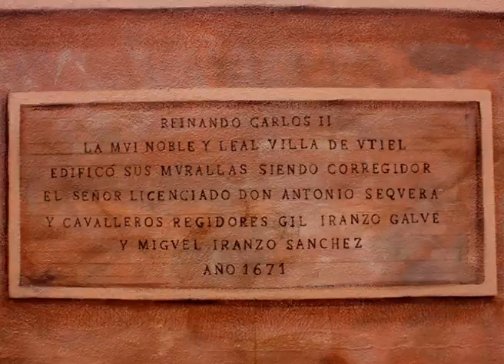PROCESO MURAL TAMOJI PUERTA NUEVA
Después de 4 años y pico que se pintó... tengo el placer de mostraros el vídeo del mural de "La puerta nueva" situado en utiel.
Muchos ya lo habéis visto en persona y me habéis felicitado por él, pero yo seguía con ganas de montar el vídeo con las fotos que tenía del proceso. No lo considero un gran vídeo, pero si un gran mural, así que si todavía no lo has visitado...ya sabes.

Gracias a la Asociación Cultural Serratilla por contar conmigo y a todos los que me echaron una mano para que fuera posible.